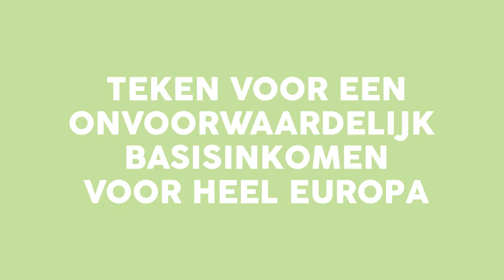Waarom krijgt iedereen een basisinkomen?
Hilde Latour deed onderzoek naar de 17 Sustainable Development Goals van de VN (voor 2030). En wat blijkt: er worden er 11 bereikt wanneer we het basisinkomen invoeren! Ook zal het de armoede doen verdwijnen!
Hilde organiseert met activisten uit andere delen van de wereld contact met wereldleiders om zich uit te spreken voor de invoering van een basisinkomen wereldwijd.
Teken het Europese Burgerinitatief voor de Start van Onvoorwaardelijke Basisinkomens in Europa